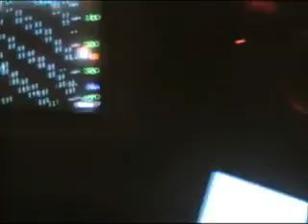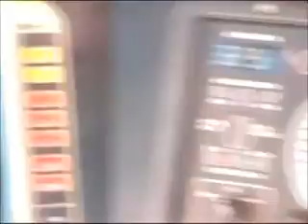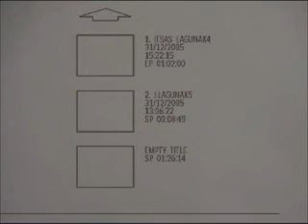ITSAS LAGUNAK - 2007 - 2008 .mp4